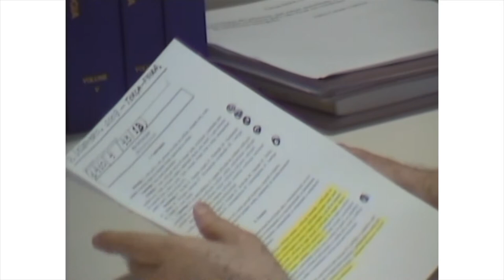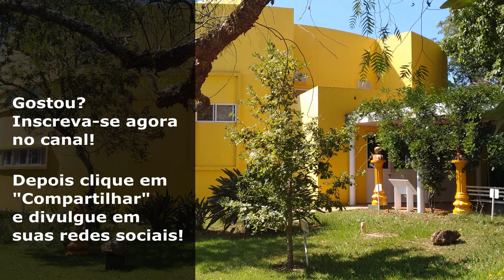Waldo Vieira - Erro: Como Retificar O Erro De Outras Pessoas?